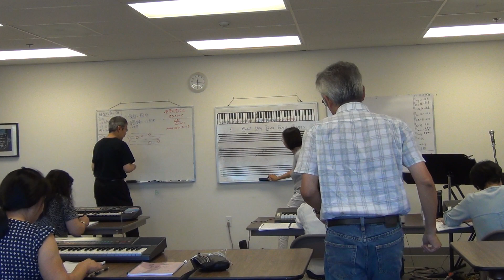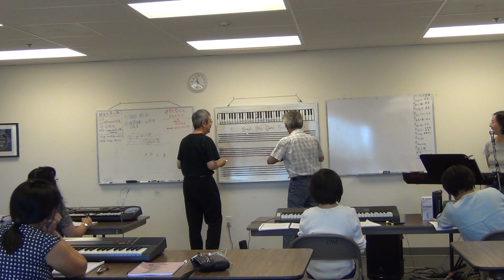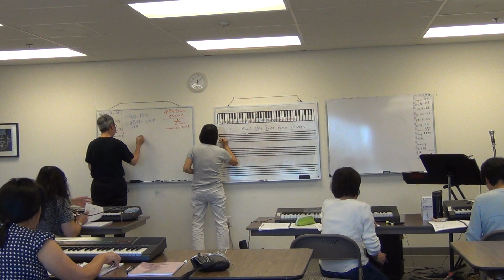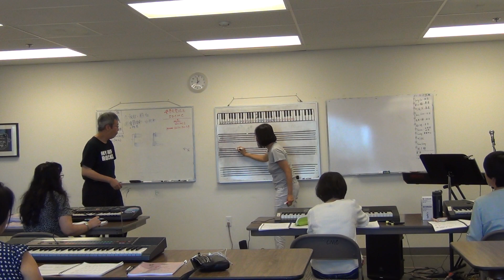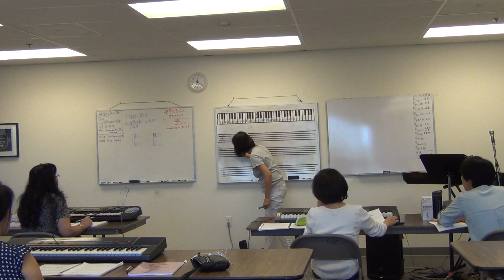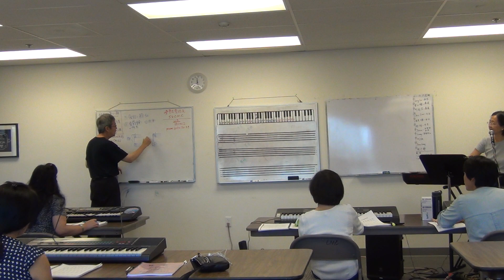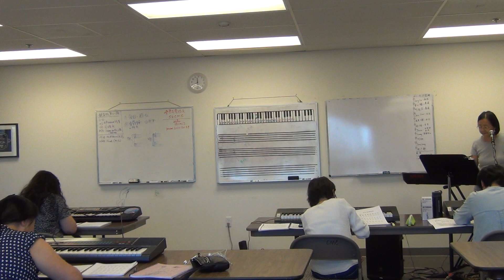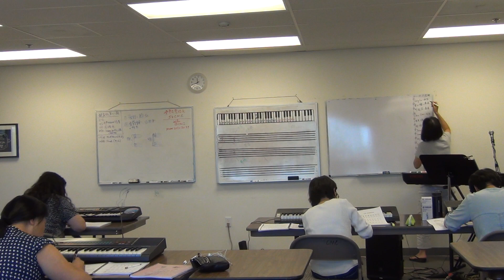海音姐键盘班 第十一期 第一课 part 12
8/24/2019